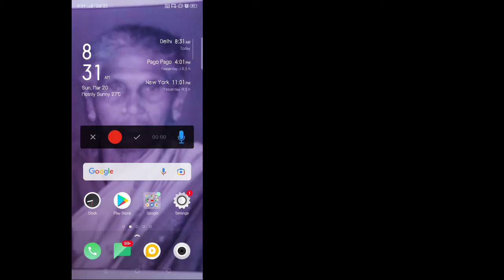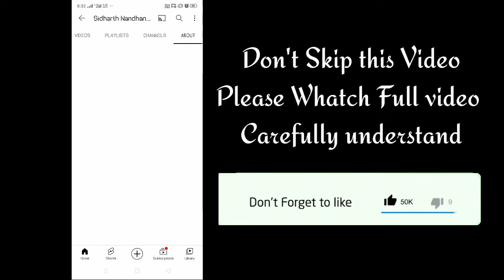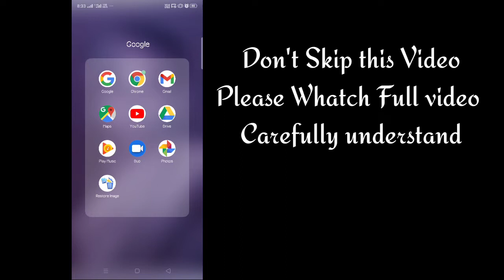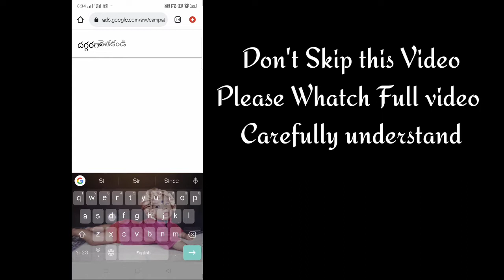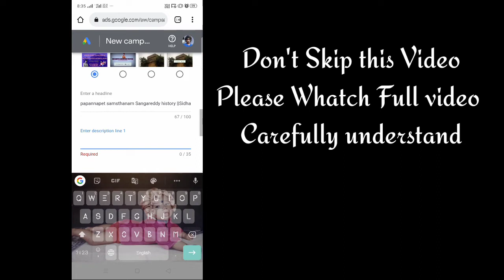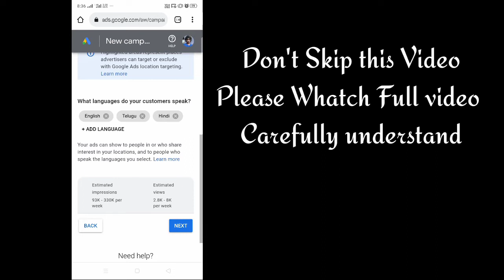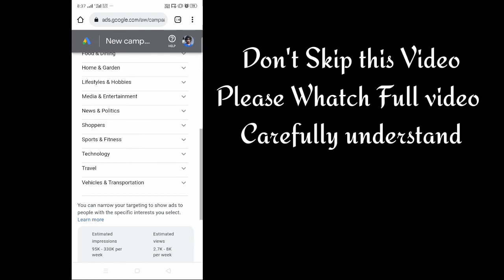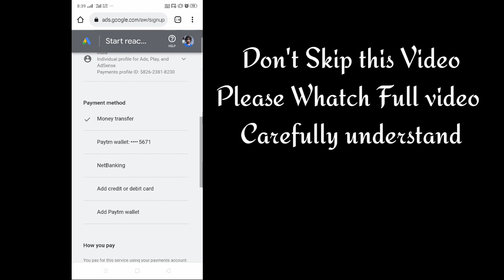how to promote YouTube channel ||Sidharth Nandhan Tiktalk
sorry I'm not used Caption

Telugu Members Only🖕👇

Sidharth Nandhan TIKTAlK - YouTube

Please Join
joined on link 👇